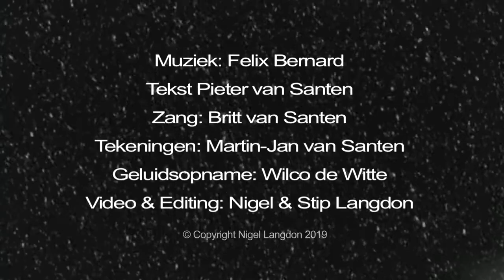Winter wonderland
Piano en tekst Pieter van Santen - Zang Britt van Santen - Drums Wilco de Witte - Bas Taco Nieuwenhuizen Segaar - Tekeningen Martin-Jan van Santen - Film en montage Nigel Langdon

Composers F. Bernard / R. Bernhard Smith